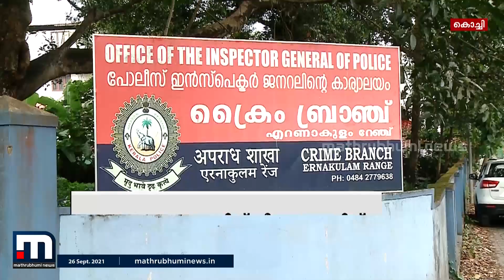മോന്‍സന്‍ മാവുങ്കലിനെ 14 ദിവസത്തേക്ക് റിമാന്‍ഡ് ചെയ്തു | Mathrubhumi News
കോടികളുടെ സാമ്പത്തിക തട്ടിപ്പ് കേസില്‍ കൊച്ചിയിലെ പുരാവസ്തു കേന്ദ്രത്തിന്റെ ഉടമയായ മോന്‍സന്‍ മാവുങ്കലിനെ 14 ദിവസത്തേക്ക് റിമാന്‍ഡ് ചെയ്തു.

Happy viewing!